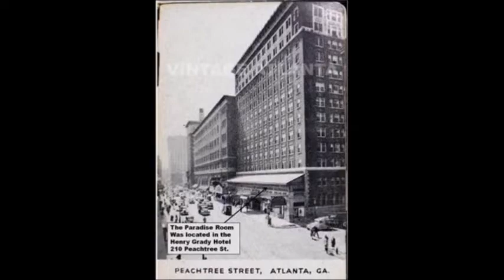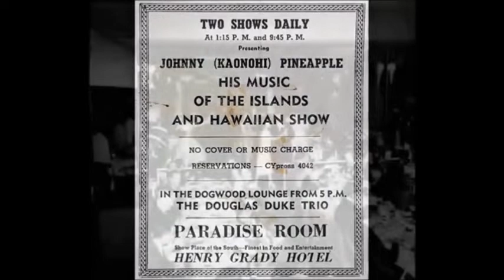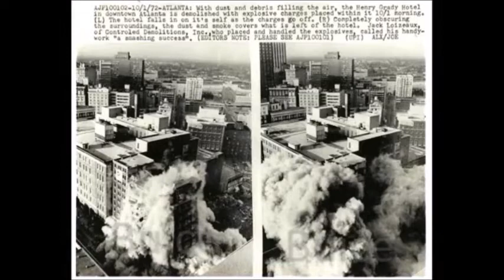HENRY GRADY HOTEL and PARADISE ROOM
INCLUDES IMPLOSION FOOTAGE OF THE HENRY GRADY HOTEL
I strongly urge all senior native Atlantans to pass on to others your firsthand knowledge of places that no longer exist in and around the Atlanta area, especially downtown Atlanta. Buildings and structures that have been demolished and replaced. 1940s - 50s - 60s. Tell others while you can, an oral history. Be as specific and detailed as possible. Write down your thoughts or put them together on a video. Don’t concern yourself with how well the videos look, no need for expensive software. I put together a few videos of places I remember, the quality of the videos are ok at best, but their purpose is to pass along knowledge of places I remember as a child while growing up in  Atlanta. Just do it!  And do it today!  If we senior native Atlantans don’t do it, who will?  Again, we have firsthand knowledge, not internet research,  of places that are now gone with the wind.